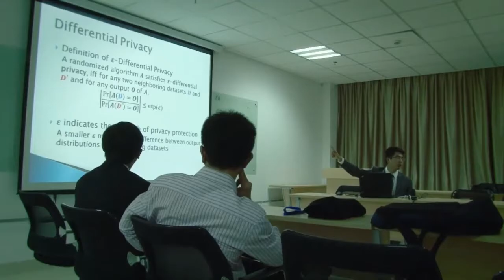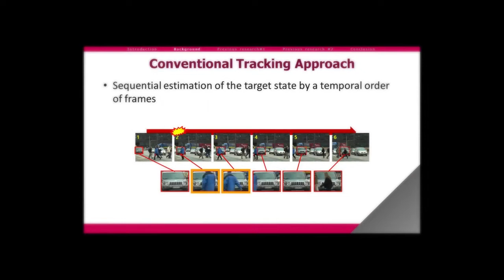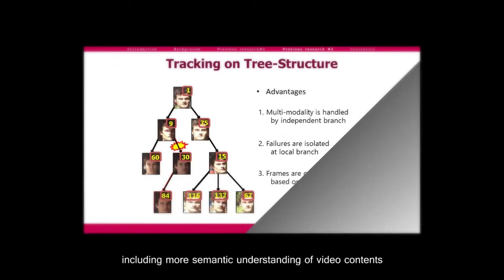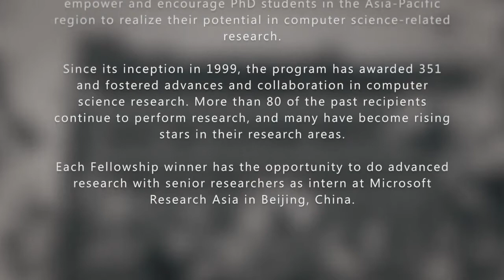Microsoft Research Asia PhD Fellowship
The Microsoft Research Asia Fellowship Program identifies the next generation of research leaders through a unique program that offers a combination of mentorship, research, networking, and academic opportunities to promising young candidates. Since its inception in 1999, 384 outstanding PhD students have been awarded the Microsoft Research Asia Fellowship honor. Fellows have gone on to become prominent researchers and influential individuals in academia and industry.

Each year, roughly 10 of the most outstanding doctoral students out of hundreds of candidates are recognized as Microsoft Research Asia fellows. Fellows earn more than a simple scholarship; they enjoy long-term close engagement with Microsoft Research Asia, one of the leading computer science research labs in the world.